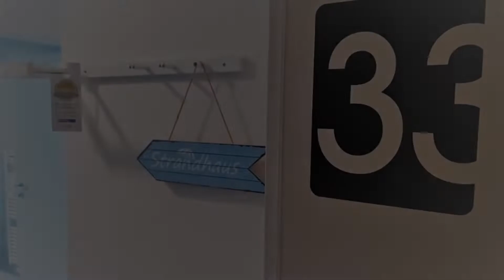Hotel M24 Alle Zimmer mit Küchenzeile, Vechta, Germany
About Property:
You're eligible for a Genius discount at Hotel M24 - Alle Zimmer mit Küchenzeile! To save at this property, all you have to do is sign in.
Hotel M24 is set in the centre of Vechta and features a terrace. All rooms feature a flat-screen TV with satellite channels, a fully equipped kitchen and a private bathroom. Free WiFi and complimentary parking are available on site.
At the hotel, each room comes with a desk. All guest rooms feature a wardrobe.
Cloppenburg is 27 km from Hotel M24. Bremen Airp...
Property Type: Hotel
Address: Münsterstraße 24, 49377 Vechta, Germany
Searching For
1. Hotel M24 Alle Zimmer mit Küchenzeile - Vechta - Germany
2. Hotel M24 Alle Zimmer mit Küchenzeile - Vechta - Germany Address
3. Hotel M24 Alle Zimmer mit Küchenzeile - Vechta - Germany Rooms
4. Hotel M24 Alle Zimmer mit Küchenzeile - Vechta - Germany Amenities
5. Hotel M24 Alle Zimmer mit Küchenzeile - Vechta - Germany Offers and Deals
Audio Credit:
Track Title: Subway Dreams
Artist: Dan Henig